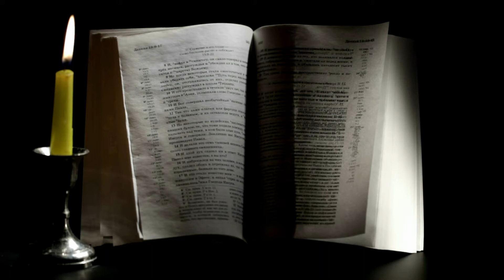Homilia do 10º Domingo do Tempo Comum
Homilia proferida, no domingo 06 de junho, na Catedral Diocesana Sagrado Coração de Juína - MT.